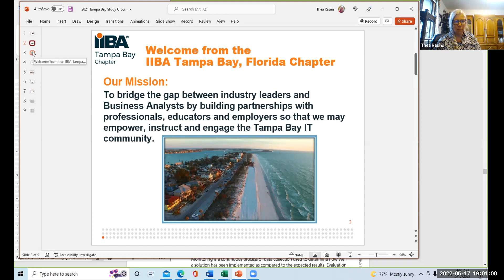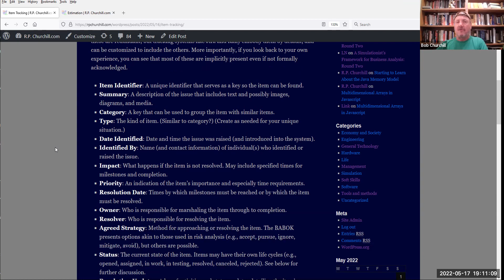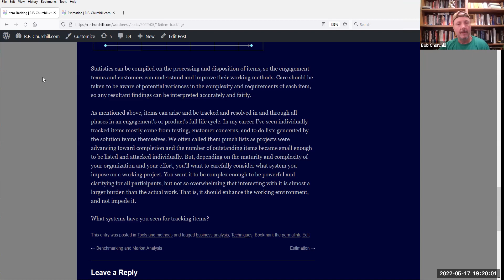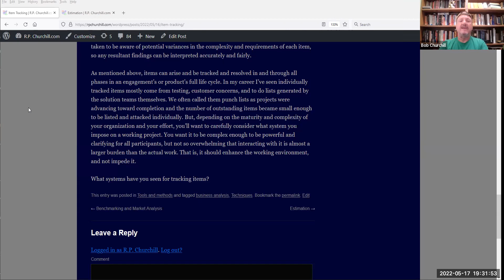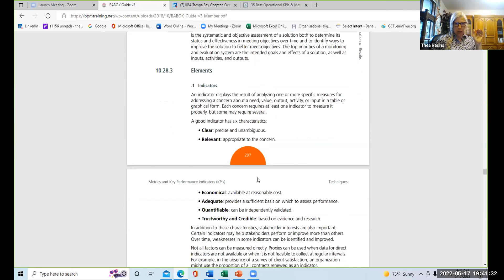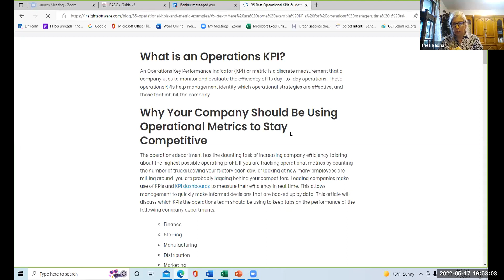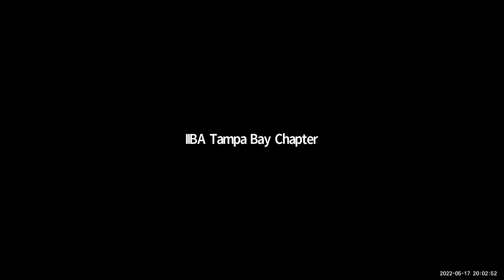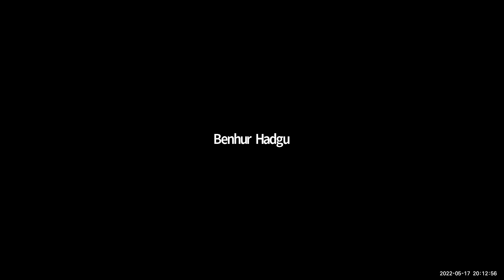20220517 TampaBayIIBA BABOKStudyGroup